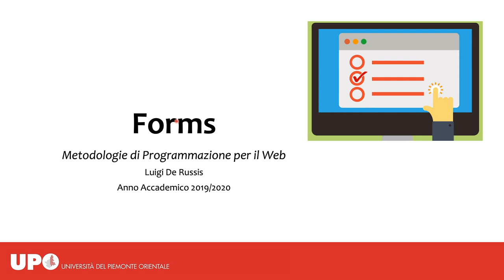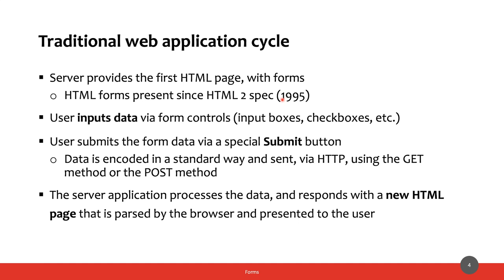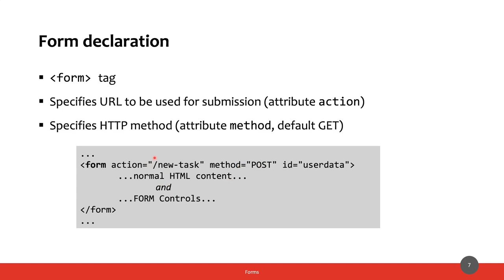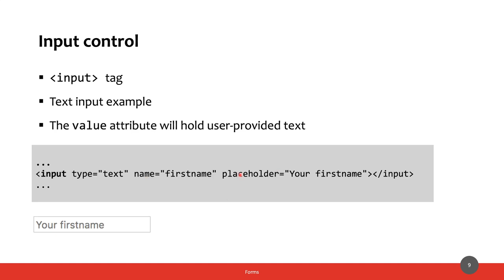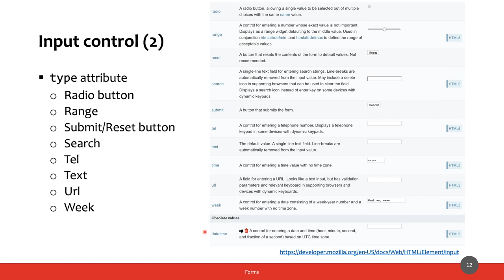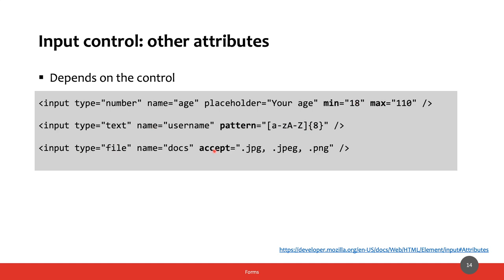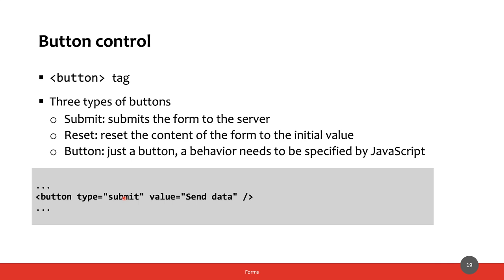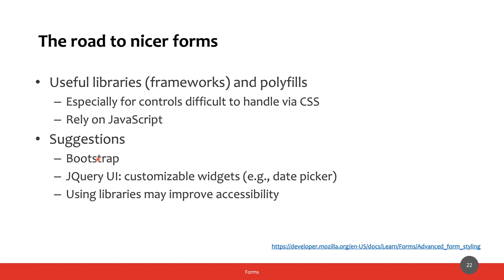MetWeb-2020-11a: Form (prima parte)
Lezione del 08/05/2020, parte VII: Form (prima parte).